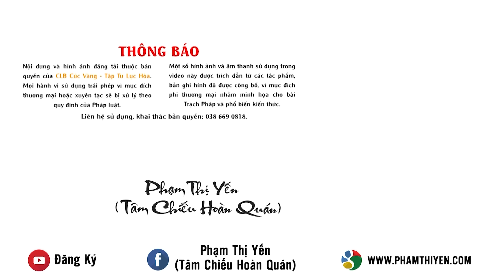"Muốn hết khổ phải tu!"